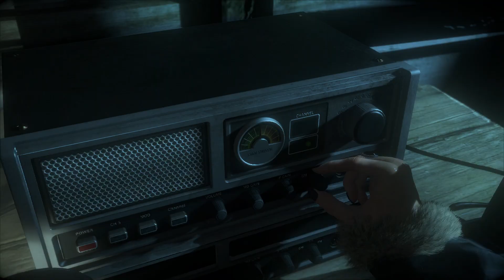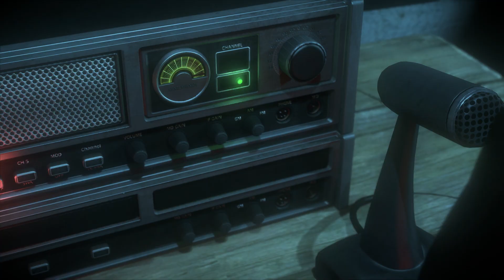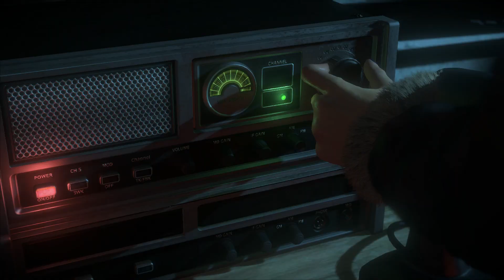Part 8 Until Dawn Playthrough (no commentary)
Part 8 of my playthrough of Until Dawn. I'll be uploading more as I progress. Enjoy!